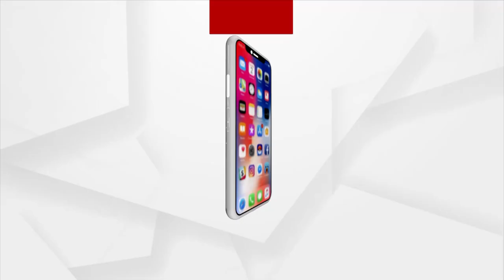ଧରାପଡିଲା ସରକାରଙ୍କ ମିଛ!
ଖରସ୍ରୋତା ନଦୀରେ ନିର୍ମାଣ ହେଉ ଥିବା ମେଗା ପାନୀୟ ଜଳ ପ୍ରକଳ୍ପ ଘଟମାରେ । ରାଜ୍ୟ ସରକାର ମିଛ ପ୍ରମାଣ ପତ୍ର ଦେଇ ଲୋକଙ୍କୁ ଭଣ୍ଡାଇ ଥିବା ଅଭିଯୋଗ କଲେ ସୂଚନା ଅଧିକାର କର୍ମୀ ସମଜସେବୀ ପ୍ରତାପ ମହାନ୍ତି !